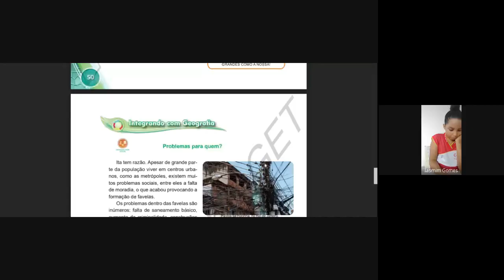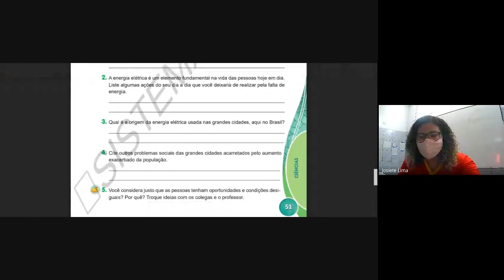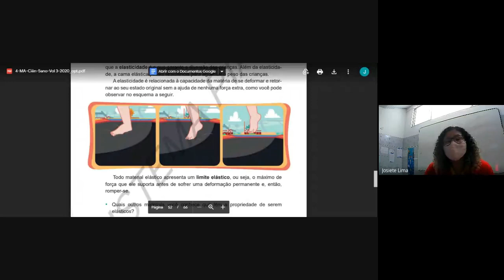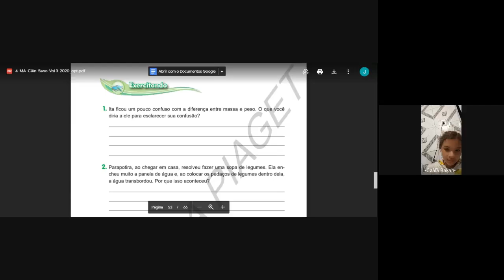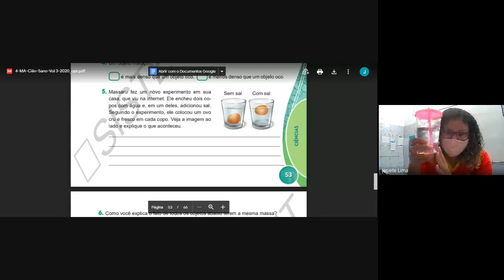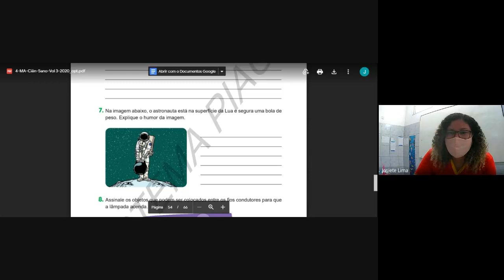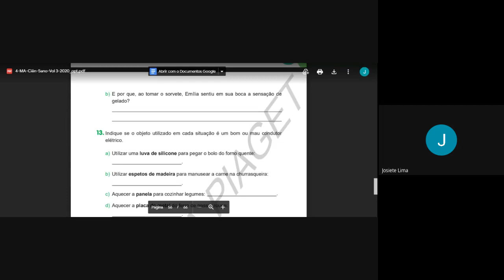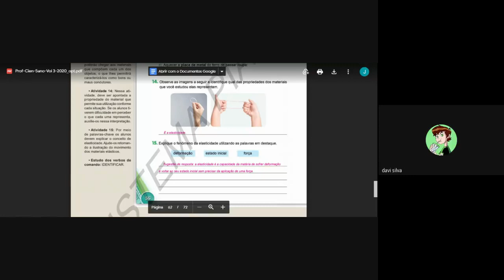5° Ano - Ciências - 19/11